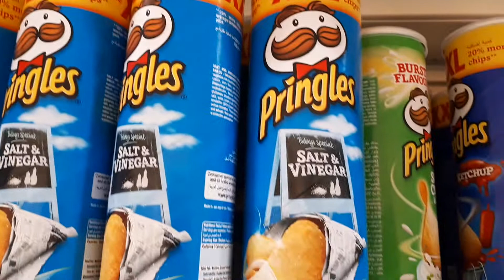Pringles Chips| Original my favourite flavor| Video